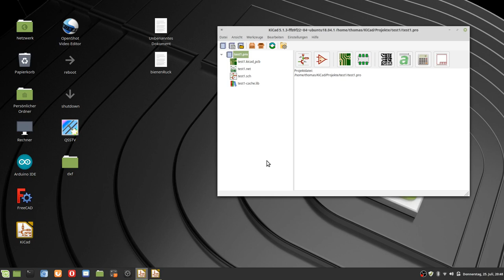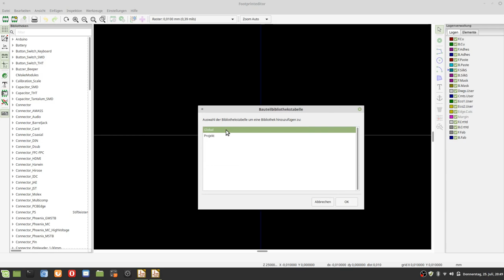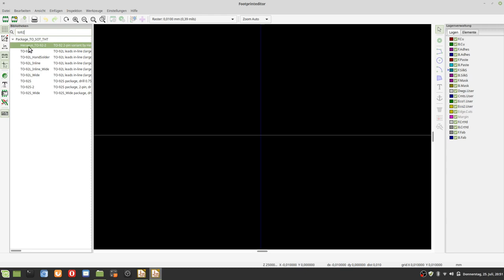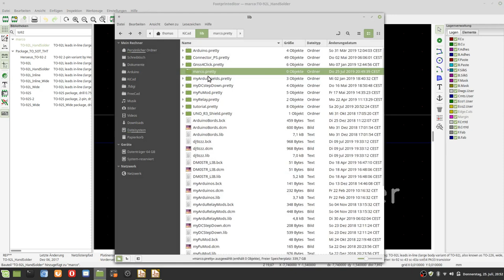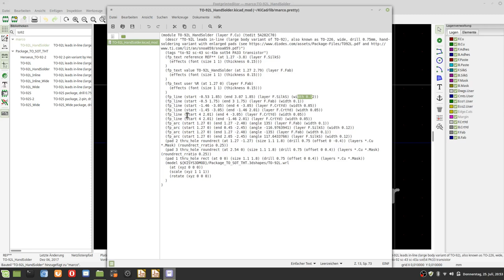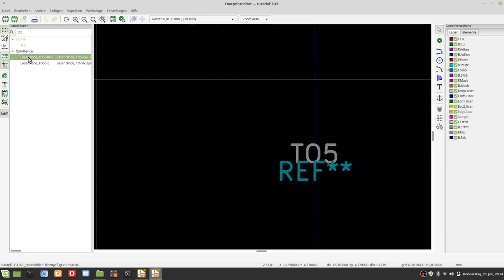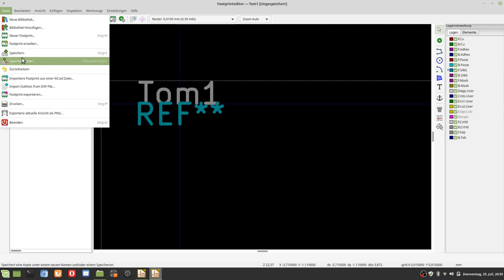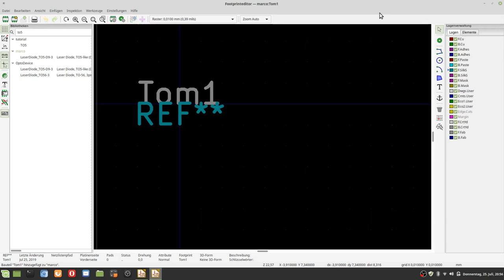KiCad eine Sammelbibliothek erstellen, für häufig genutzte Bauteile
In diesem Video kurz gezeigt das erstellen einer Bauteilbibliothek mit Bauteilen aus anderen Bibliotheken und eigenen Bauteilen.